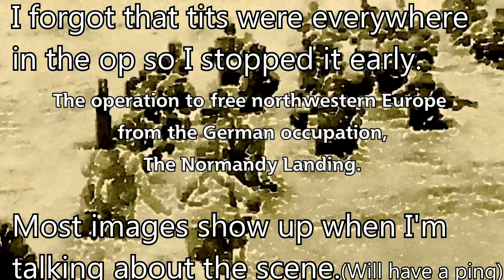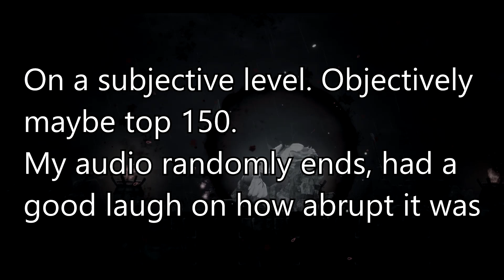Jeanne at the Clock Tower: An iffy start but I ended up liking it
Annual roundup next. youtube just refused a 480 option I guess
0:00 future edit
0:19 intro and ratings
0:51 art/music
1:22 pacing
1:33 Adv is screwing up the flow
2:18 hscenes
2:55 plot overview, some notes and characters. Light spoilers
5:16 All spoilers and more plot overview
7:29 Endings
9:25 Overall